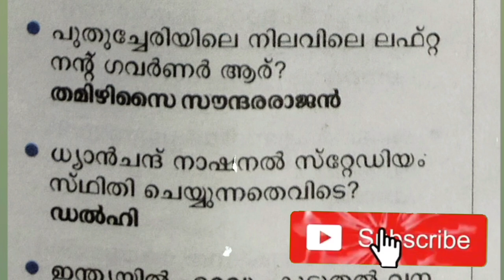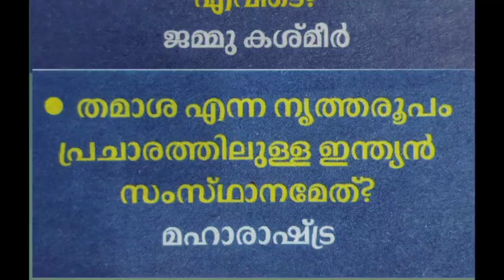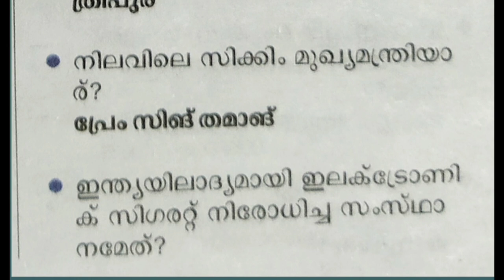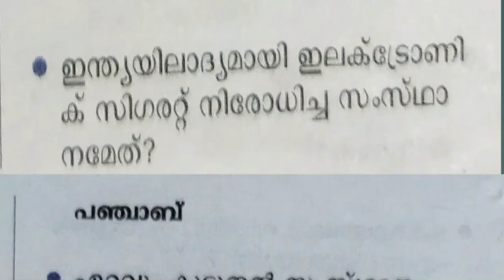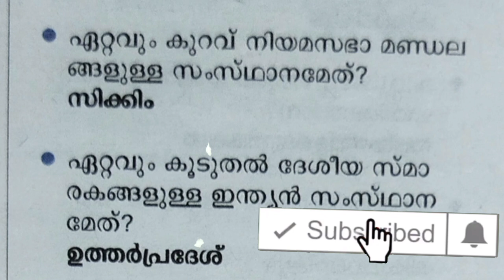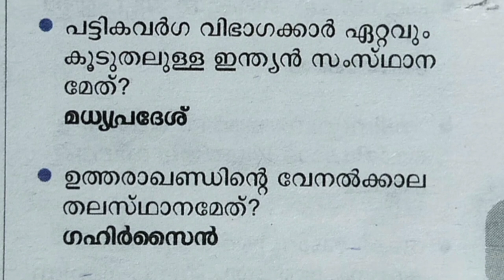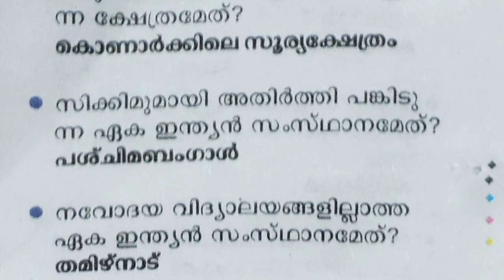LGS/LGS MAIN EXAM MODEL QUESTIONS/KERALA PSC/PSC THOZHILVEEDHI/LGS MAIN EXAM 2021/PSC LGS/LGS GK2021